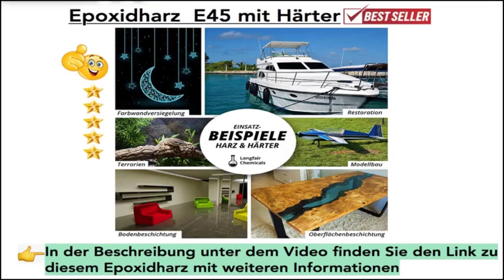Welches Gießharz für Schmuck▶Epoxy Resin günstig kaufen 👉 Beliebtes Video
Dieses Video präsentiert das welches Gießharz für Schmuck Thema, aber wir versuchen auch, die Themen abzudecken:
-harz gießen anleitung
-anhänger aus gießharz
-Epoxy Resin günstig kaufen

Bitte nehmen Sie sich 60 Sekunden Zeit, um unser kurzes Video anzuschauen und herauszufinden, warum wir die beste Wahl in Bezug auf anhänger aus gießharz sind ...
 welches Gießharz für Schmuck Thema wird in vielen YT-Videos vorgestellt, dennoch haben wir versucht, Ihnen die allerbesten Details in einem kurzen und verständlichen Videoclip zu bieten.

Sehen Sie beim Betrachten des Videos grüne Teile?
Hören Sie den Ton des YouTube-Videos auf Ihrem Computersystem, aber der Videospieler ist grün? Wenn ja, versuchen Sie, das Video in einem anderen Webbrowser abzuspielen
Zu Ihrer Information Ich wollte Ihnen nur mitteilen, dass das Liken eines YouTube-Videos eine schnelle Möglichkeit ist, uns mitzuteilen, dass Ihnen unsere Arbeit gefallen hat. Wenn Sie eingeloggt sind, wird das Liken eines Videos in Ihre Playlist "Videos mit Likes" aufgenommen.
Wenn Sie nicht der größte Fan unseres Youtube-Videos sind, können Sie es nicht mögen, um Ihre Meinung preiszugeben und uns wissen zu lassen, dass wir es besser machen müssen.
Wenn Sie noch mehr über harz gießen anleitung erfahren möchten, empfehle ich Ihnen einen Blick auf unsere verschiedenen anderen Videoclips : Jann Rewe

Ich hoffe, dieses Video war hilfreich und ich habe dir geholfen, eine Entscheidung zu treffen. Für die besten Angebote werfen Sie einen Blick auf den obigen Link.

👉 Hier Finden Sie die Links zu jedem Epoxidharz aus dem Video für mehr Informationen:
1. EPOXIDHARZ E45
2. DIPON EPOXYPLAST
3. Dr. Crafty Epoxidharz
4. J Diction Epoxidharz
5. Resin 4 Decor Epoxidharz